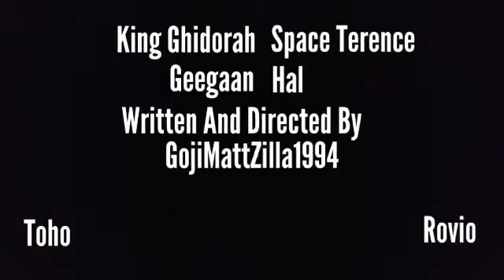The Angry Birds And Godzilla Show | S5E5 | "Going To See Kong: Skull Island"